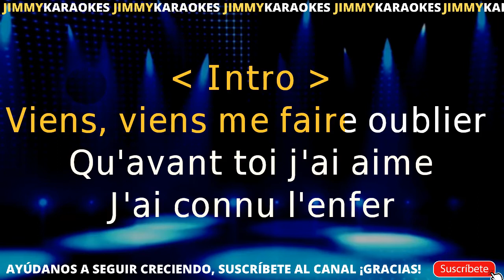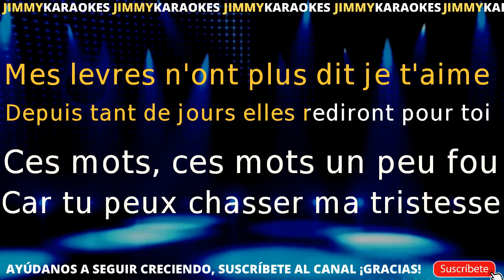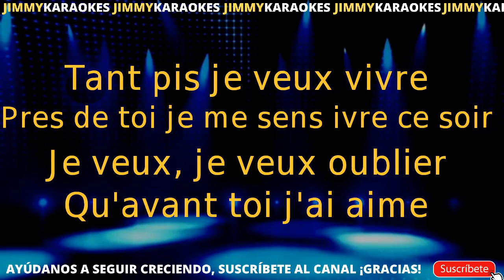karaoke Dick Rivers Viens Me Faire Oublier